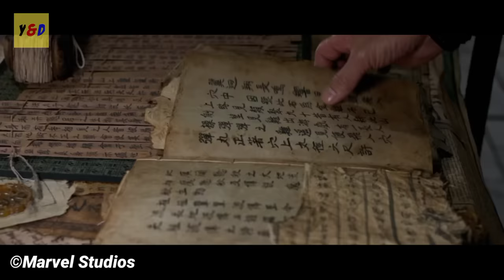Sepuluh Cincin Berkekuatan Dewa - ALUR CERITA FILM Shang-Chi And The Legend Of The Ten Rings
Hallo guys , di video kali ini saya akan Me Rangkum Seluruh Alur Cerita Film Shang-Chi and the Legend of the Ten Rings yang dirilis pada tahun 2021. Disutradarai oleh Destin Daniel Cretton dan diproduksi oleh Marvel Studios. Film ini dibintangi oleh Simu Liu sebagai Xu Shang-Chi atau Shaun, Awkwafina sebagai Katy, Tony Leung sebagai Xu Wenwu dan masih banyak aktor keren lainnya.

Film ini mengisahkan Shang-Chi yang dipaksa untuk menghadapi masa lalunya ketika ayahnya Wenwu (Leung), pemimpin organisasi Sepuluh Cincin , menarik Shang-Chi dan saudara perempuannya Xialing (Zhang) ke dalam pencarian desa mitos.

Mari kita simak kelanjutannya di video ini..